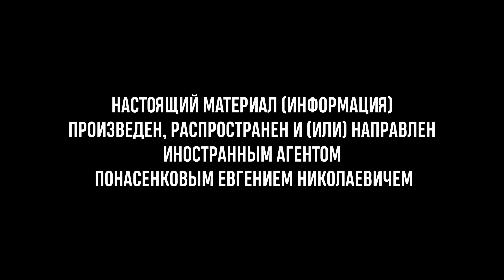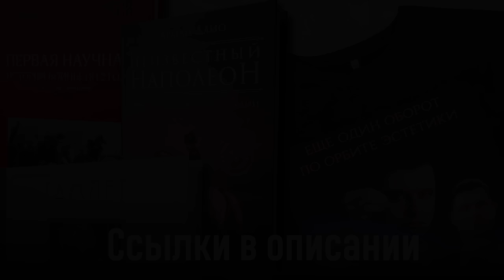Понасенков: всё про покушение на Трампа, секретные службы, реакцию левых, украинцев и Москвы! 18+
Всемирно известный ученый-историк, режиссер и тенор, Евгений Понасенков: всё про покушение на Трампа, секретные службы, реакцию левых, украинцев и русских (Москва, 14 июля 2024).

00:00 Не начало
00:16 Начало
0:30 «Привет» неудачникам-левакам
3:00 Борьба с леваками на длительную дистанцию
7:30 Непрофессионализм во всех сферах приводит к трагедиям
9:30 Героическая реакция Трампа во время покушения
11:55 Реакция левых на теракт
17:30 Реакция уехавших украинцев на теракт
29:20 О подлых нападениях левых: всегда со спины!